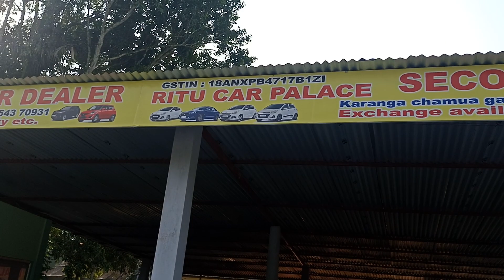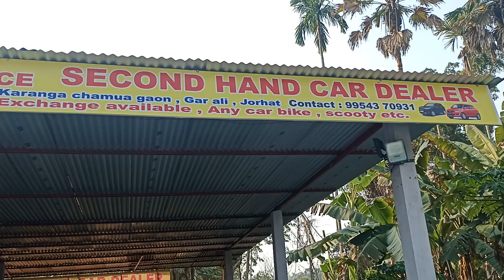Good conditions second hand car ready for you..